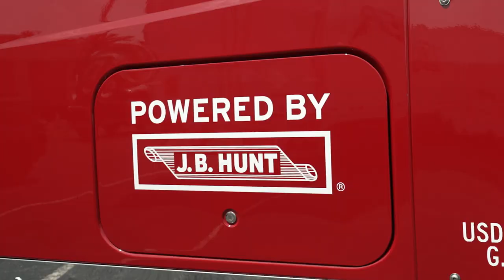Truck Driving Championship 2023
Our champion drivers did it again! During this year’s 2023 Arkansas Truck Driving Championship, our drivers showed off their commitment to safe driving while spending time with family and coworkers who feel like family. Their hard work paid off and our J.B. Hunt team brought home a total of four awards including:

J.B. Hunt, Most Team Spirit
Phillip, 1st Place/5-Axle Divison
James, 2nd Place/5-Axle Division
Darrell, 3rd Place/Sleeper Division

Congrats to all 25 drivers who competed and thank you for your focus on safe driving!